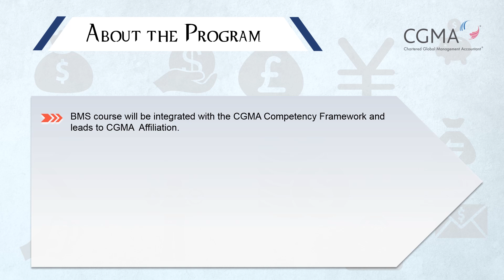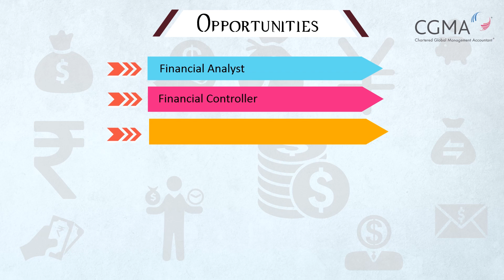Bachelor of Management Studies (BMS) - (International Finance) at JAIN UNIVERSITY, Bangalore